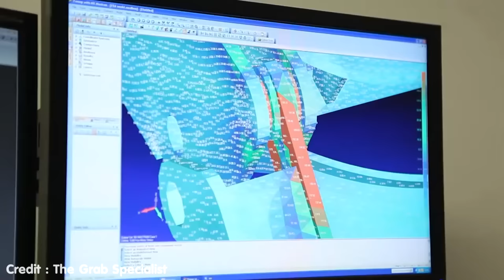10 เครื่องจักรทำลายทุกสิ่ง..ทั้งใหญ่และแรง! (รวมคลิปจักรกลยักษ์)